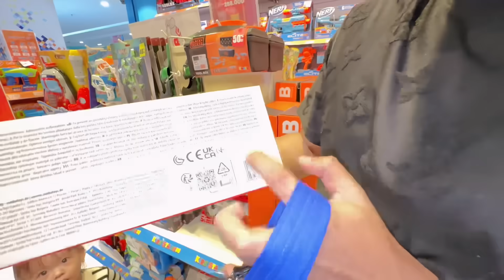BELI APAPUN YANG YUKA-CHAN PEGANG! | a day in our life